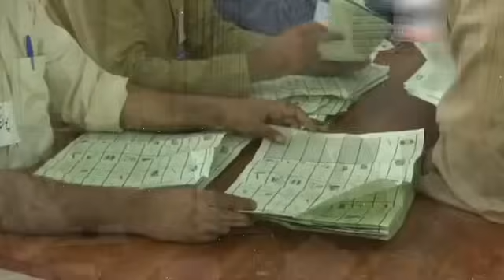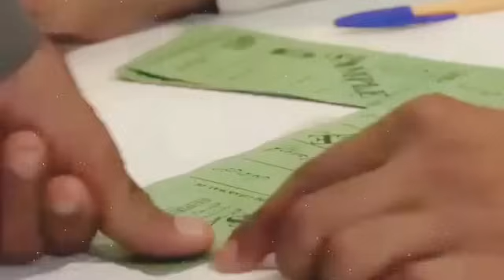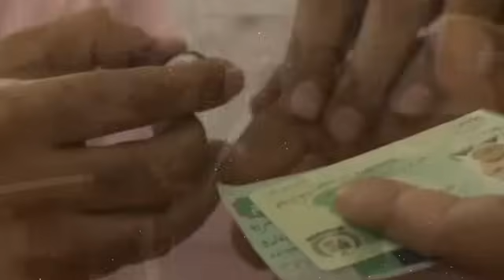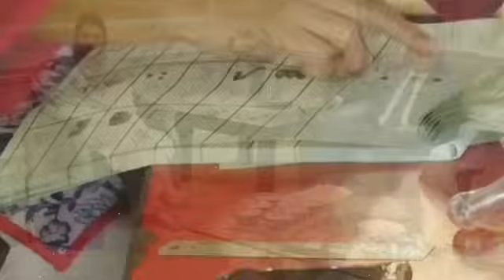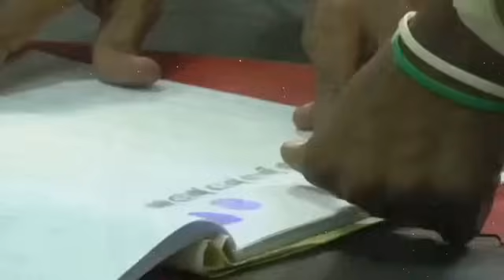PTI Making History After General Elections Results | Where is Nawaz Sharif PMLN? Imran Khan Next PM